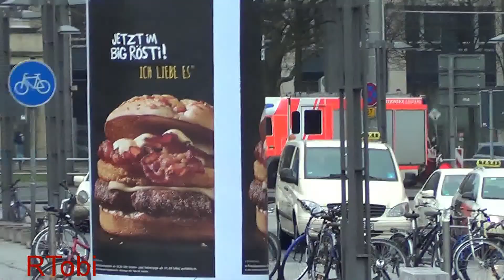Leipzig BF HLF FW Mitte [2.2015]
An engine from the central fire station of the Leipzig fire department responding to a single vehicle motor vehicle incident.

Leipzig, Saxony, Germany, 2/2015.